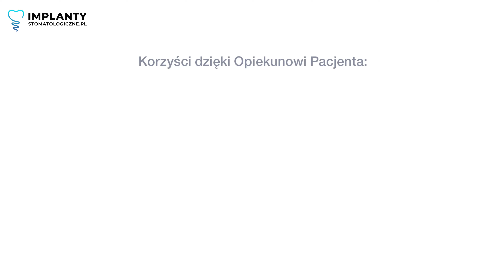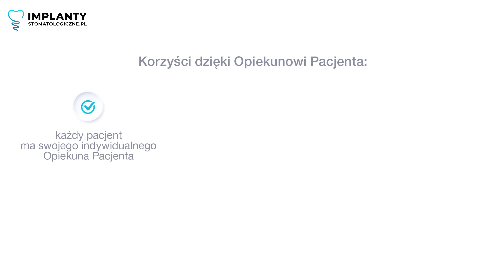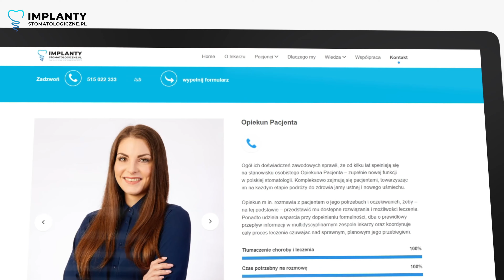OPIEKUN PACJENTA STOMATOLOGICZNEGO - OSOBA, KTÓRA WPROWADZA NOWĄ JAKOŚĆ LECZENIA IMPLANTOLOGICZNEGO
Czy kiedykolwiek doświadczyłeś(-aś) frustracji dzwoniąc do gabinetu stomatologicznego i czując się anonimowo? 📞 Czy zastanawiałeś(-aś) się, dlaczego lekarz nie ma czasu na szczegółowe wyjaśnienia? 🤔 Dziś chciałbym przedstawić Ci rolę Opiekuna Pacjenta i  korzyści jakie niesie on dla Ciebie jako pacjenta. 🌟

🔍 Kim jest Opiekun Pacjenta i jaka jest jego rola w gabinecie?

Opiekun Pacjenta to łącznik między Tobą, a lekarzem. Jest Twoim zaufanym przewodnikiem przez proces leczenia. 🤝 To nie tylko osoba, która zajmuje się papierkową robotą, ale także twój osobisty doradca medyczny. 📋

💼 Jakie korzyści odniesiesz jako pacjent?

Indywidualne podejście jest kluczowe w dzisiejszych czasach. Każdy z nas chce czuć się wyróżniony i doceniony, szczególnie w gabinecie medycznym, gdzie zaufanie gra kluczową rolę. 🌟

💡 Wprowadzenie Opiekuna Pacjenta w gabinecie

Wprowadzenie stanowiska Opiekuna Pacjenta okazało się strzałem w dziesiątkę! 🎯 Dlaczego? W czasie oglądania filmu dowiesz się, jak Opiekun Pacjenta eliminuje problemy z anonimowością i pomaga w pełnym zrozumieniu procesu leczenia📞

👩‍⚖️ Kim jest Opiekun Pacjenta?

Opiekun to osoba, która jest z tobą na każdym etapie leczenia. To twój punkt kontaktu, który zna twój przypadek i dba o to, abyś był informowany na bieżąco 📞📊

👩‍⚕️🤝 Rola Opiekuna Pacjenta przy konsultacji pierwszorazowej

Opiekun Pacjenta pomaga w pełnym zrozumieniu planu leczenia, tłumaczy medyczne terminy i eliminuje presję czasu podczas konsultacji. 🕒

Czy to nie brzmi wspaniale? Przekonaj się, jak Opiekun Pacjenta poprawia jakość obsługi pacjentów i sprawia, że każda wizyta w gabinecie jest wyjątkowa🌟

Mam nadzieję, że ten film rozwieje wszelkie wątpliwości i pomoże Ci lepiej zrozumieć, dlaczego Opiekun Pacjenta to kluczowy element w nowoczesnym gabinecie stomatologicznym 😊🦷

👉 Kim jestem?

Nazywam się Wojciech Fąferko i jestem lekarzem implantologiem z prawie 20-letnim doświadczeniem 🦷 Z rozmów z pacjentami wiem, jak ważne jest to żeby w czasie wizyt w gabinecie, czy na etapie rozmów telefonicznych nie czuli się anonimowi. Jako lekarz nie zawsze mam czas żeby odpowiadać na bieżąco na wątpliwości pacjentów, dlatego postanowiłem wprowadzić  stanowisko Opiekuna Pacjenta, który troszczy się o pacjenta i prowadzi go za rękę przez cały proces. To była jedna z najlepszych decyzji jaką podjąłem w czasie prowadzenia gabinetu, która znacząco podnosi jakość obsługi i wrażenia z wizyt 👩‍⚕️🤝

Adres: ul. Sokolska 30/U17., 40-986 Katowice

0:00 Kto to jest Opiekun Pacjenta?
2:30 Rola Opiekuna Pacjenta przy konsultacji pierwszorazowej.
4:33 Opiekun w gabinecie stomatologicznym a korzyści dla Pacjenta.